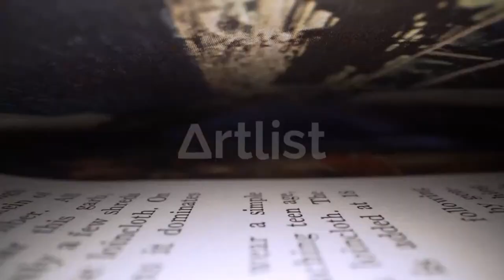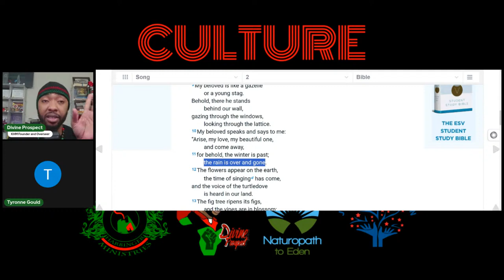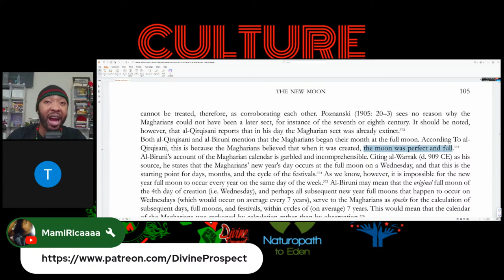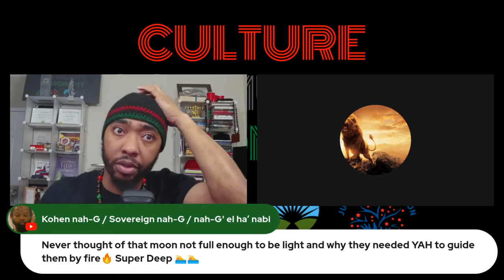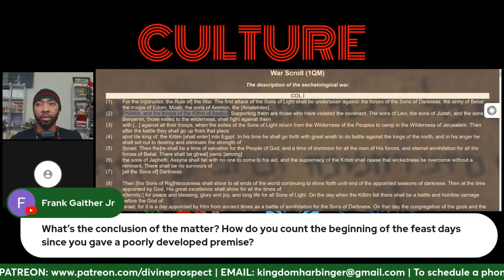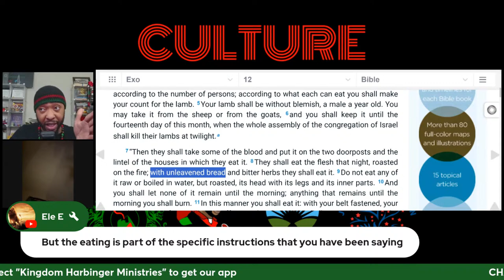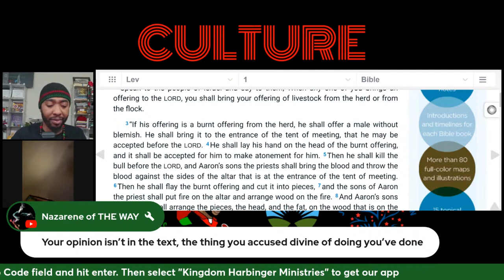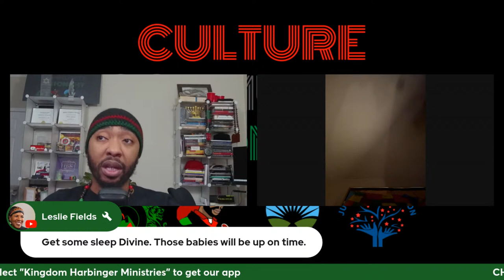KHM Ancient Pre-Exilic Israelite New Year/Passover Q&A | Session One 03/29/24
To get a KHM "Jesus did not resurrect on Sunday" T-Shirt

To get a KHM Religious Accommodation letter for the Feast Days

To get a KHM Religious Exemption letter for COVID-19 click here [Employer]

To get a KHM Religious Exemption letter for COVID-19 click here [University]

To get a KHM Pre-Exilic Israelite Casting Lots set

Clubhouse: @divineprospect